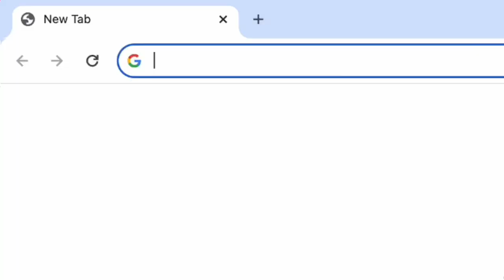The big day is almost here! Got your ticket?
From May 12-17, 2024 Starmus VII will take you on an galactic adventure with the theme "The future of our Home Planet." 🌎

Want to be part of this unforgettable experience?

📱 Learn how to book your tickets now by watching this video.

Don't miss your chance to be part of Starmus VII.

⚡️ The Starmus VII festival is set to illuminate Slovak cities from May 12 to 17, 2024, with @esetglobal  as the main partner and co-organizer.